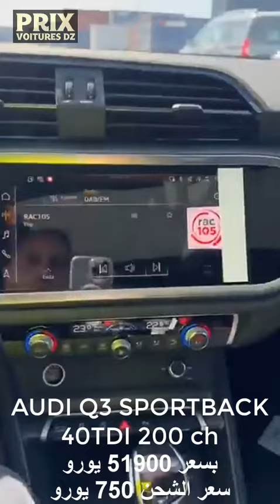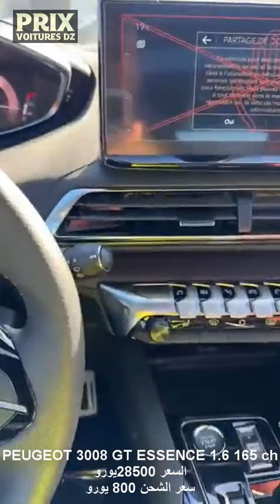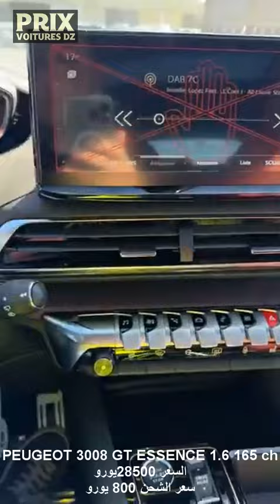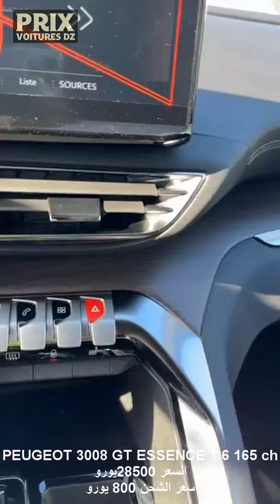أسعار السيارات أقل من 3 سنوات عند Auto export Marseille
565 AVENUE DU PRADO MARSEILLE FRANCE